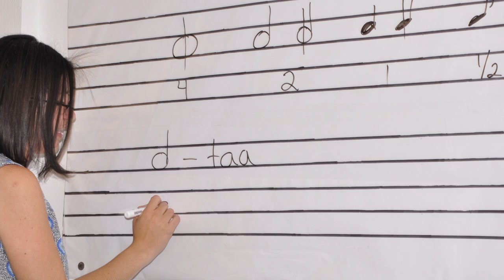Ars Nova Liceo de Música en Zamora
Escuela especializada de Música Ars Nova Liceo de Música

Conoce más de nosotros:
Memorias de Zamora patrimonio Cultural bajo licencia de: